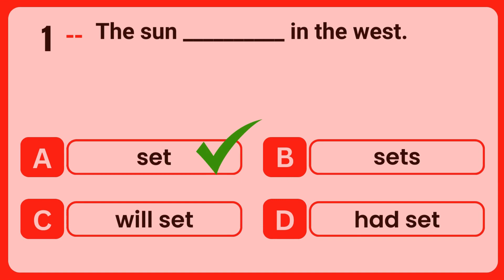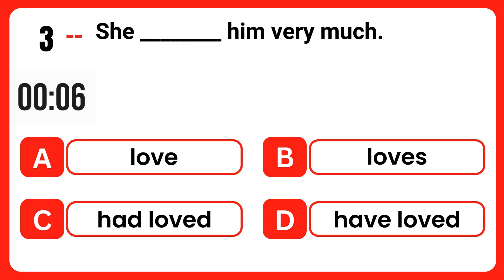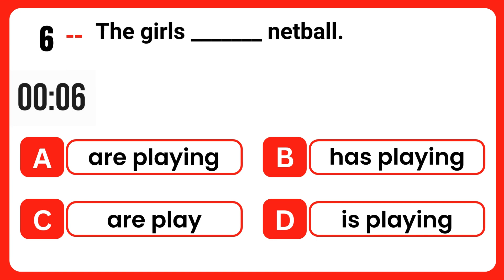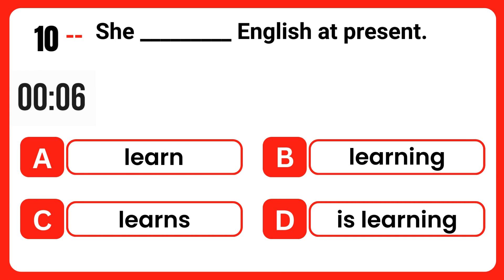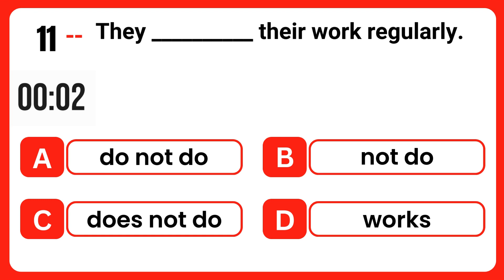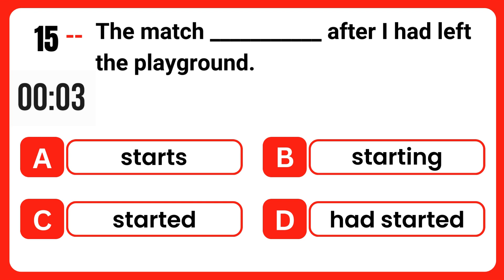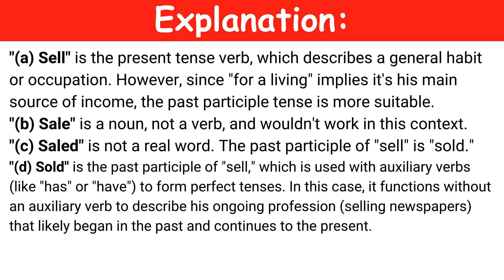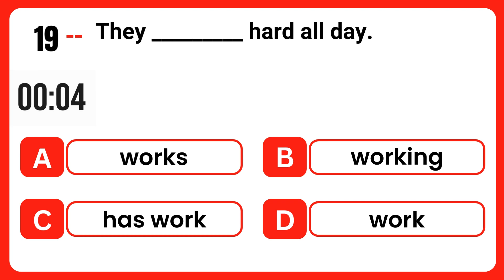English Grammar Quiz with Explanation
Now you can know why Answer is correct in this English Grammar Quiz with Explanation
You can take this quiz with brief explanation.
Written your result in comments